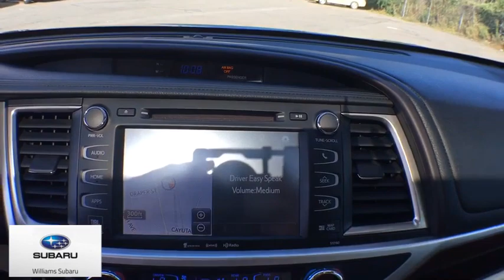2016 Toyota Highlander Towanda, Troy, Mansfield, Wyalusing, Sayre, PA ST1769A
Alumina Jade Metallic Used 2016 Toyota Highlander available in Sayre, Pennsylvania at Williams Subaru of Sayre. Servicing the Towanda, Troy, Mansfield, Wyalusing, PA area.

CARFAX One-Owner. Clean CARFAX. Jade Metallic 2016 Toyota Highlander FWD 6-Speed Automatic Electronic with Overdrive 3.5L V6 DOHC Dual VVT-i 24VbrbrThis 2016 Toyota Highlander in Jade Metallic features: Recent Arrival!brbrAwards:br  * 2016 KBB.com 16 Best Family Cars   * 2016 KBB.com Best Buy Awards Finalist